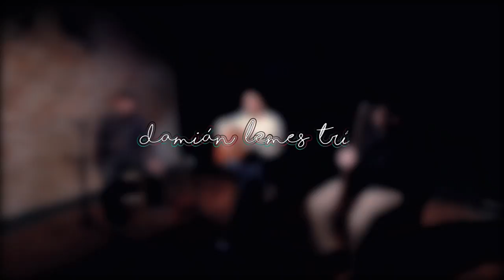Juanele - Damián Lemes Trío en ESCUCHODOBLE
Juanele
de Damián Lemes

DAMIÁN LEMES TRÍO